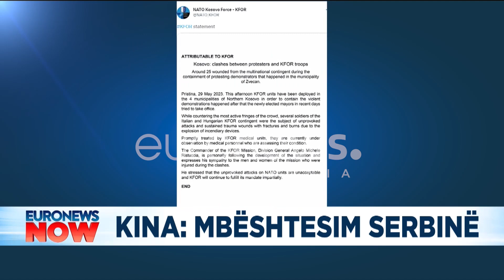Kina reagon për Kosovën: Mbështesim Serbinë